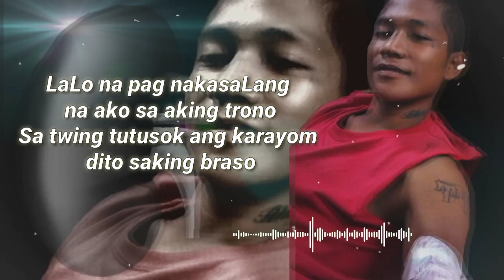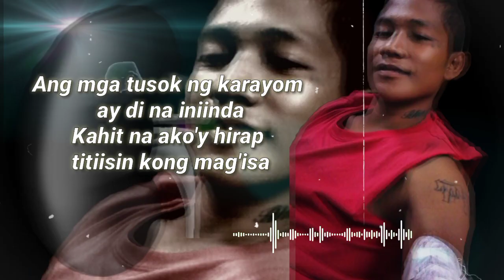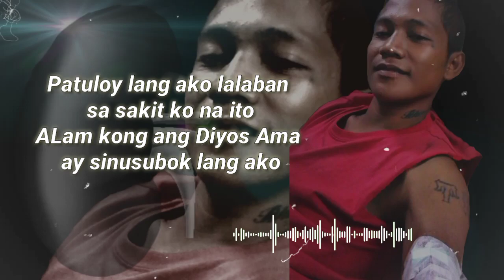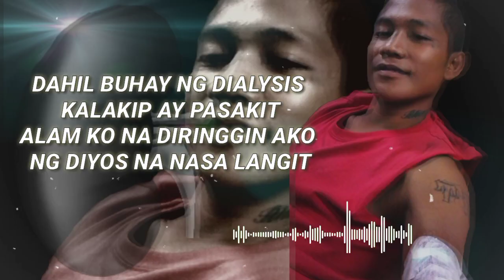BUHAY NG DIALYSIS PART 2 - CK (Beat Prod. By Vino Ramaldo) Official Lyrics Video